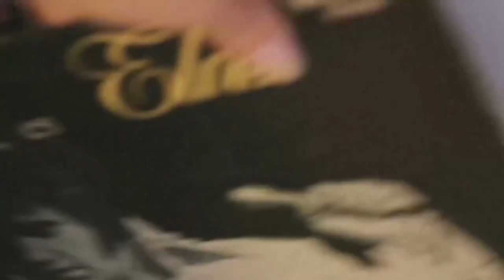"Rock, Sonho & Cultura", Roberto Takaharu Oka por Vitor Araujo Gaspar Gonçalves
Em Rock, Sonho & Cultura, somos apresentados à trajetória de Roberto Takaharu Oka, um descendente de japoneses nascido e criado na região norte de São Paulo. Nesta narrativa, descobriu sua paixão inabalável pela música, que o levou a inaugurar uma loja pioneira de discos da área, estabelecendo uma conexão profunda com a efervescente cultura urbana de São Paulo e o icônico ponto de encontro cultural, a Galeria do Rock.
Em sua narrativa, ele divide sua paixão inquebrável pelo universo do Rock. À medida que nos adentramos em sua história, não podemos deixar de prestar uma pequena homenagem à Galeria do Rock, um marco histórico na cidade de São Paulo.

Vitor Araujo Gaspar Gonçalves, 22 anos, é estudante carioca de Cinema e Ciências Sociais, entusiasta e curioso na área de criação, pesquisa e transformação social. É um profissional em início de carreira, com bastante motivação, rápido aprendizado, criativo, inovador, apaixonado por cultura, e comportamento. Possui como característica fundamental a multiplicidade,  buscando sempre agregar conhecimentos de todas as áreas (Antropologia; Arte; Fotografia; História; Cinema; Ciência Política e Sociologia) com intuito de criar ferramentas de transformação social de impacto na sociedade.

A Mostra Audiovisual é uma realização do Museu da Pessoa, com o apoio de SpCine, Projeto Paradiso, Canal Curta e Curta!On, Canal Futura e conta com a parceria do Instituto Criar, Casa Redonda, In.Finito e Sesc São Paulo